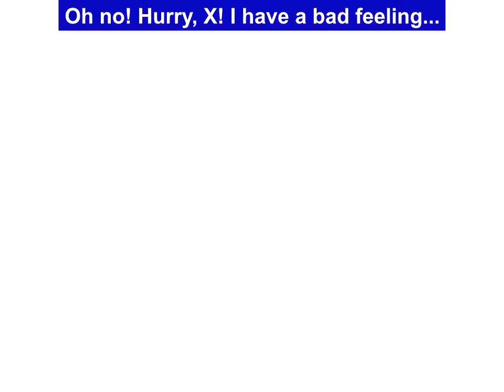Mega Man X4 (1): Opening Stage - Sky Lagoon [X]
"A Force To Be Reckoned With"

You asked for this one for a good while, and it's time to finally deliver. A dozen years after taking on the SNES trilogy, we're going back to the X series one more time with my favorite game in the whole franchise, Mega Man X4. Released in 1997, this game is just pure high-octane, arcade-like action from nearly start to finish that has X or Zero taking on an entire army. Sounds like the odds are even to me, so let's get it going!

X's side of the series is intended to be a full no-damage playthrough. Will we get there? Time will tell, but we'll be bringing our best for the best. Our opening stage will see a lot of plot mixed in with the gameplay, so I wouldn't be surprised if this is the longest video in the series, even more than the finale. Either way, let's see how two factions that were friends suddenly became fierce foes. Is someone behind the scenes pulling the strings? And if so, who could it be? Hmm.

Intro - 0:00
Opening - 0:37
Title Screen - 2:11
X's Opening Cutscene - 3:23
Sky Lagoon - 5:05
Extras - 11:35
General's Speech Cutscene - 13:50
Maverick Rundown - 15:18
Outro - 17:03